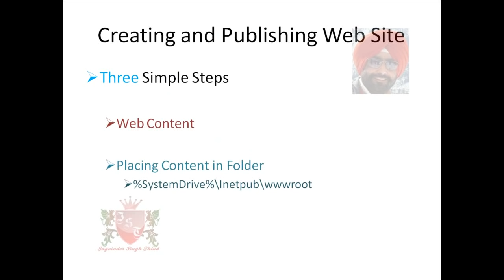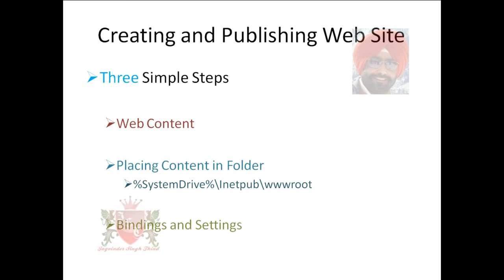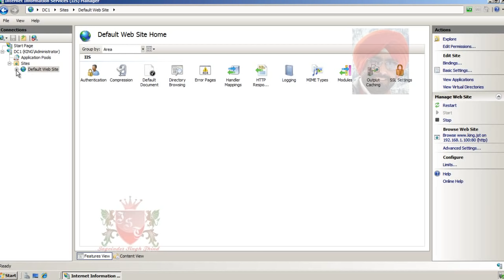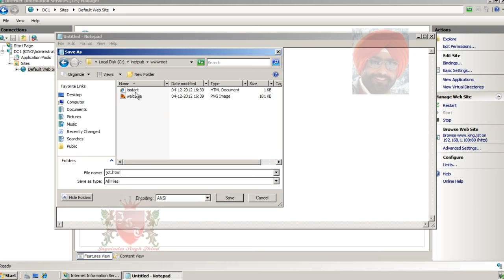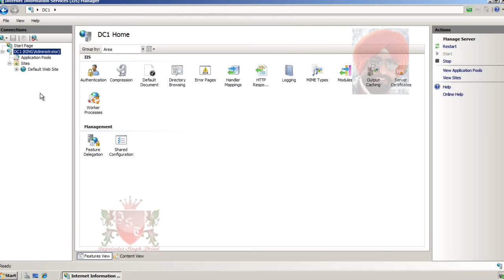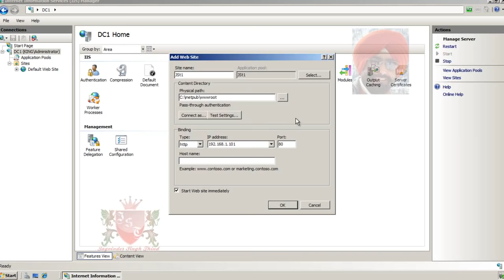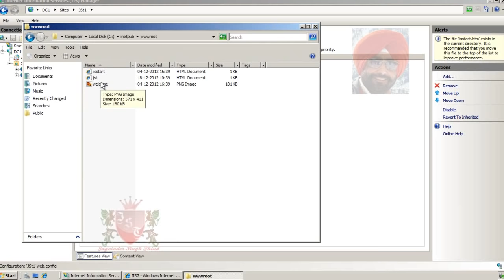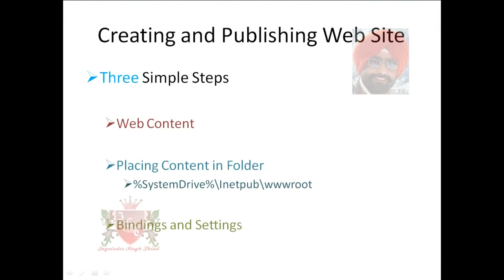✅ How to Create and Publish Web Site in IIS in 3 simple steps | Internet Information Services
In This Tutorial in Hindi Jagvinder Thind shows How to Create and Publish Web Site in IIS 7 in 3 simple steps. IIS web server tutorial in HIndi. IIS is Web Server run on Microsoft Windows Operating Systems. We are Using Server 2008 as Operating System.